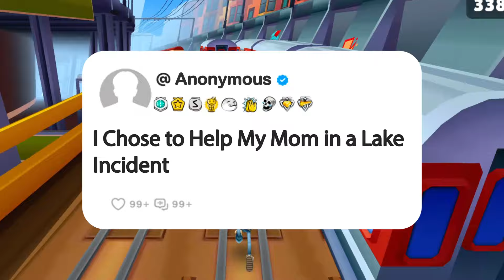I Chose to Help My Mom in a Lake Incident